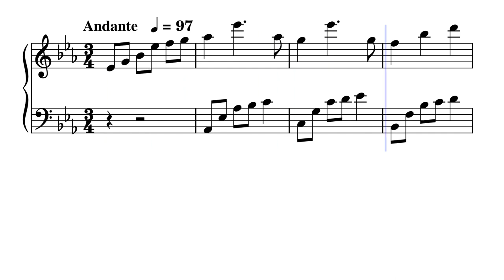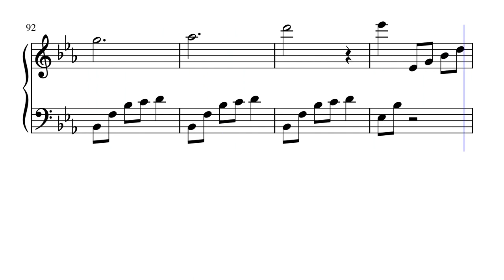A Simple Life – Brian Crain (Sheet music - Partition)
Brian est né à Hollywood, en Californie. D’aussi loin qu’il se souvienne, il compose de la musique. Des membres de sa famille lui disent que lorsqu’il était très jeune, il a commencé à siffler presque tout le temps. Quand quelqu’un lui demandait ce qu’il sifflait, Brian répondait généralement quelque chose comme : « Je ne sais pas. Je l’ai inventé.

Il n’avait que six ans lorsque ses parents ont acheté un piano à queue, pensant que les talents musicaux de Brian auraient besoin d’un médium plus raffiné. Mais Brian a continué à siffler ses chansons. Il n’était pas attiré par le clavier. À l’âge de dix ans, Brian a commencé à prendre des leçons de piano, mais il s’est vite ennuyé avec les leçons. De plus, le piano lui a fait perdre du temps pour s’éloigner de sa nouvelle passion, le baseball. Il a donc abandonné le piano. Son besoin de composer, cependant, ne s’arrêtera pas. Ses amis l’entendaient souvent siffler ses nouvelles compositions pendant les entraînements ou les matchs sur le terrain de baseball. À ce jeune âge, Brian rêvait de devenir un joueur de baseball professionnel tout en sifflant ses propres chansons.

De temps en temps, Brian s’asseyait devant ce piano presque oublié. Il improvisait au clavier, comme il l’avait toujours fait avec son sifflement, jouant avec les notes jusqu’à ce que quelque chose commence à sonner juste. Sans s’en rendre compte, il apprenait à jouer du piano en autodidacte.

De plus, sans le vouloir, Brian s’entraînait à composer au piano. Au début de la vingtaine, il composait des chansons pour des films pour enfants primés. Il nourrissait toujours son rêve de jouer au baseball professionnel, mais après des essais infructueux avec des équipes professionnelles, il a malheureusement laissé ce rêve s’envoler.

C’est à cette époque que sa famille lui a suggéré d’enregistrer ses œuvres personnelles pour piano et de les publier sur CD. Il n’avait jamais sérieusement envisagé d’enregistrer pour la sortie d’un CD, mais lorsqu’il a enregistré le premier album, il a été si bien accueilli qu’il a commencé à passer tout son temps à composer et à enregistrer ses propres œuvres. Maintenant, il plaisante en disant que la meilleure chose qui lui soit arrivée a été de ne pas devenir un joueur de baseball professionnel.